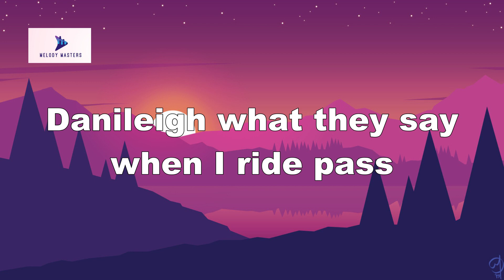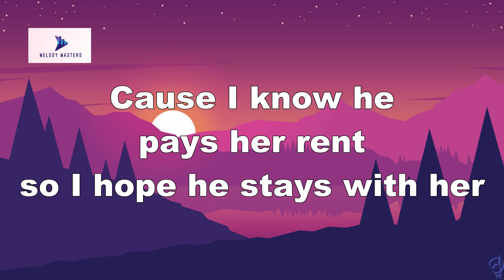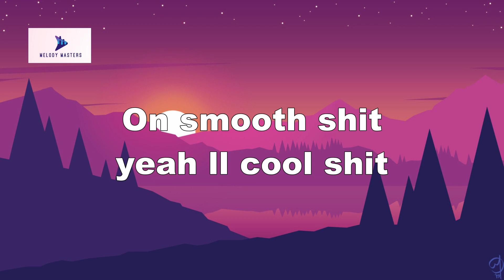DaniLeigh - Cravin (Lyrics) ft G-Eazy